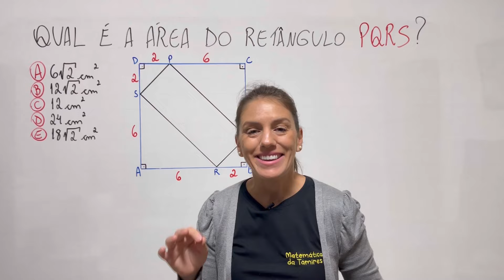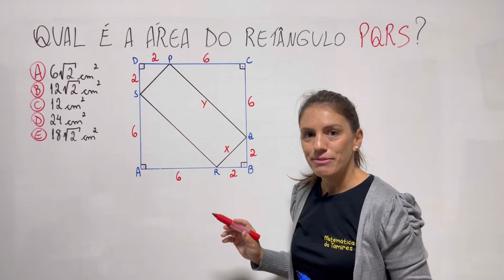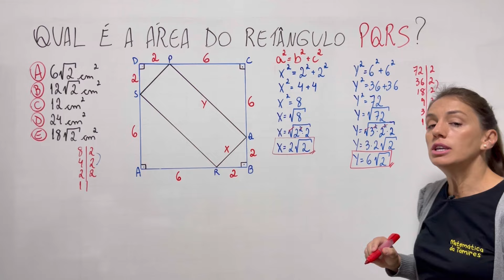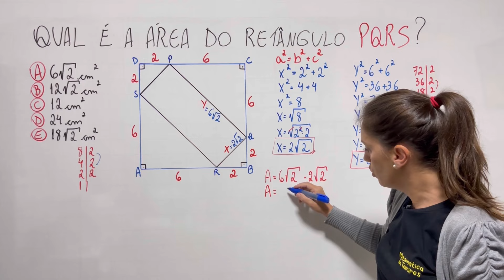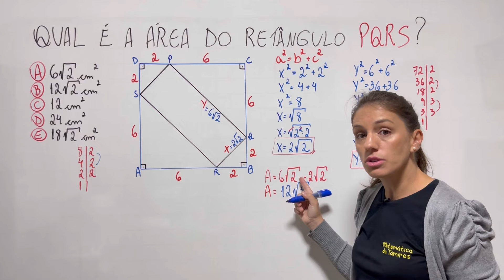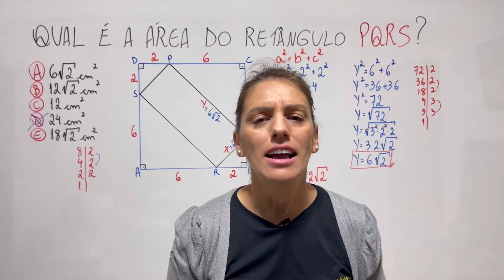COMO RESOLVER COM TEOREMA DE PITÁGORAS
@Matemática da Támires​ matemática​​​​​​dicas

Assista também:
💡ENTENDA DE ONDE SURGIU OS VALORES DOS ÂNGULOS NOTÁVEIS!

 • 💡ENTENDA DE ONDE SURGIU OS VALORES DO...

 • 📐TEOREMA DE PITÁGORAS - @Matematicada...

 / matematicad.  .

Muito obrigada!